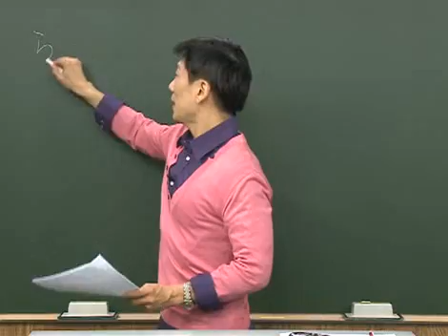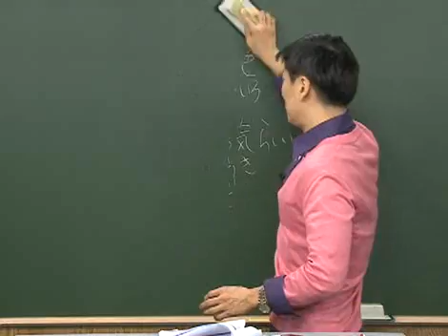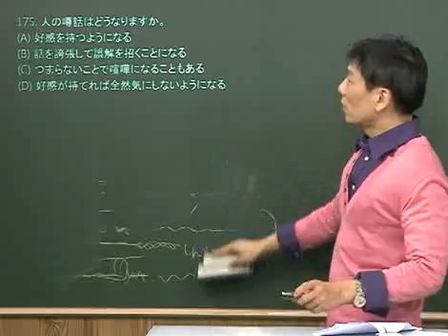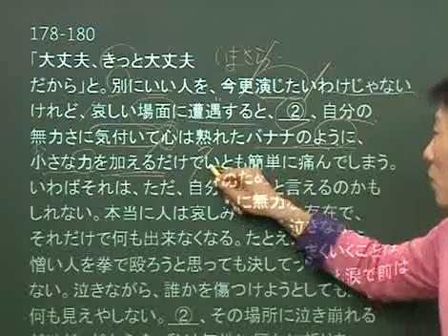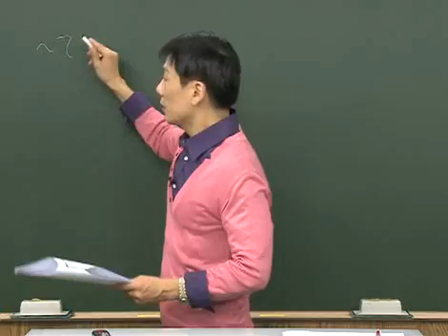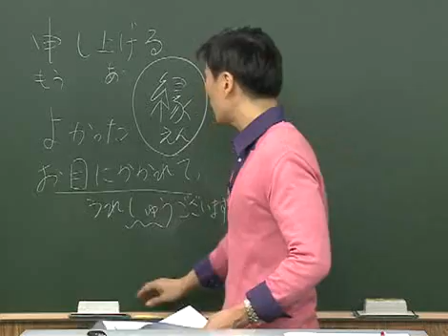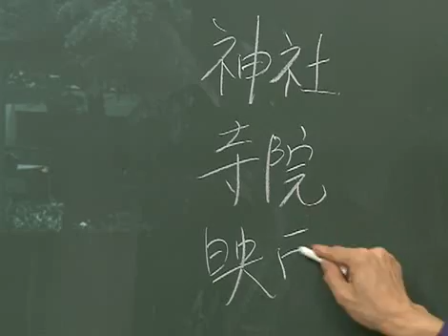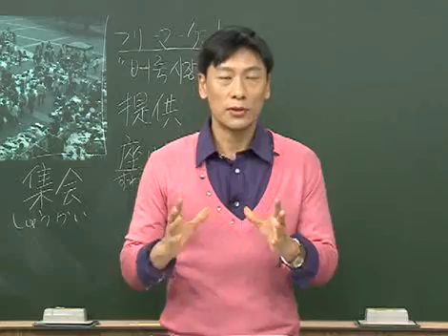EBS EBSLANG JPT특강 강기석 11년11월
EBSlang과 함께 JPT무료특강!

강기석

한국외국어대학교 대학원 일본어과 졸업
한국외국어대학교 대학원 일본어과 박사학위수료
1994년~현재 통역 및 일본어 강사로 활동
현재 디지털서울문예대학교 실용외국어학과 교수